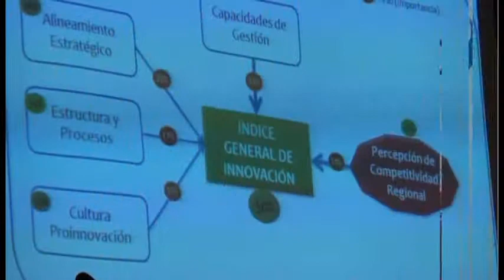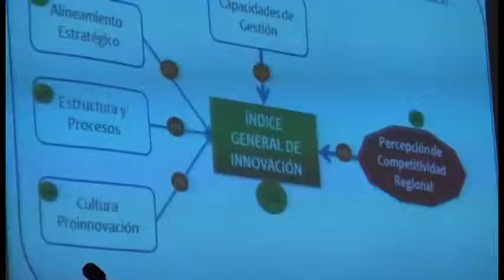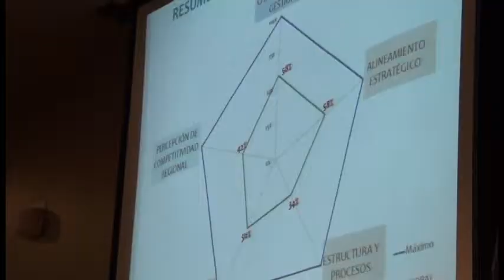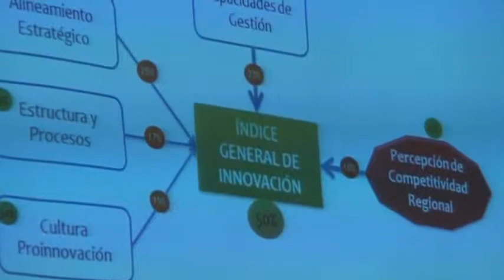OK NOTA CORFO INOVACION SEMINARIO